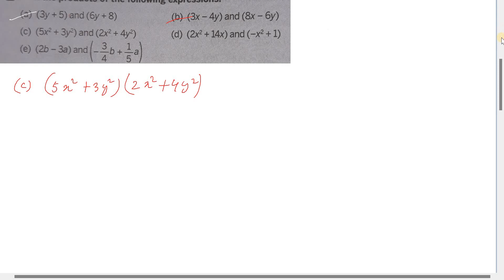(7) Class 8 Mathematics EX 6.2 Number 1 (c ,d & e) | Chapter 6 Algebraic expressions | Bolpangma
MBOSE MATHS